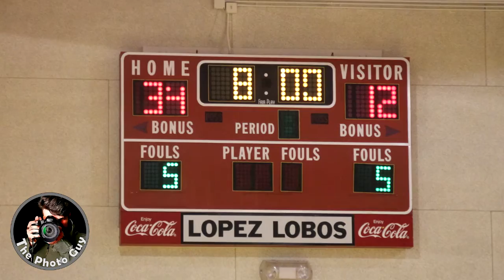The Photo Guy: GBB, Lopez Lobos vs Friday Harbor, 28 January 2017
Photos from the Girl's Basketball game between
Lopez Island and Friday Harbor. Played on 28 Jan 2017.
channel to see more of the games that we will be posting  as games are played.